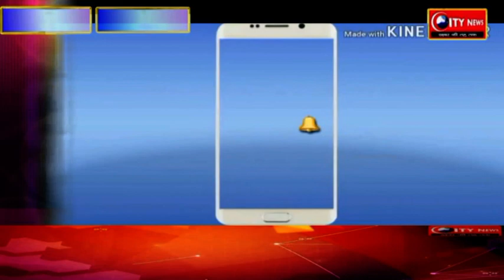घुरन राम को जीताने का महागठबंधन के कार्यकर्ताओं ने लिया संकल्प